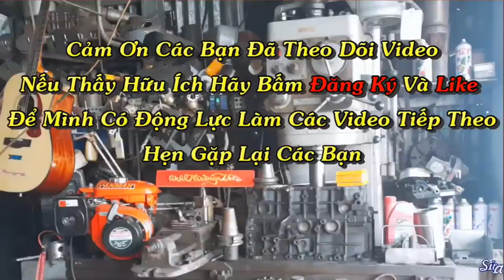Tài Xế Xe Cuốc Nào Mà Thấy Bộ Bạc Tay Lái Komatsu 07 Này Thì Cũng Đều Phải Bó Tay